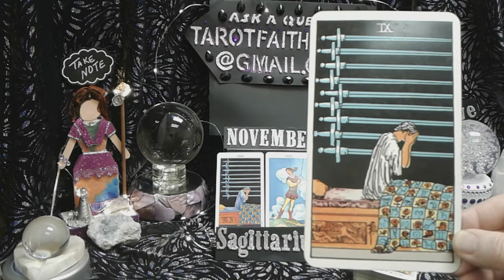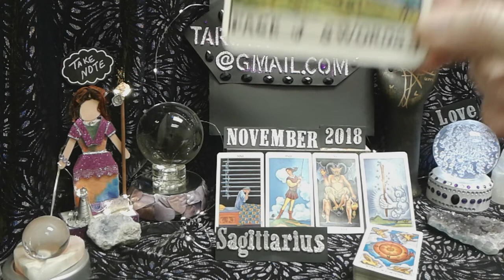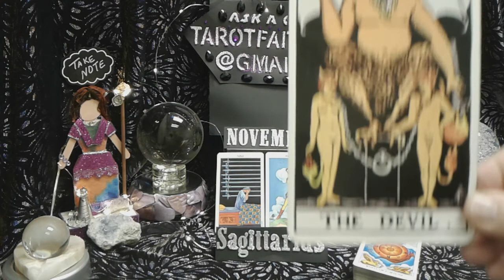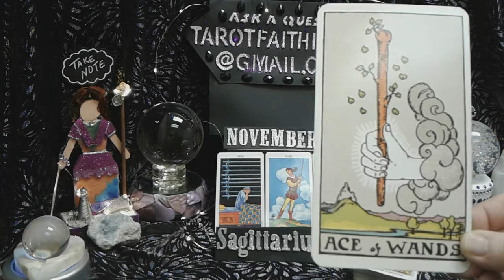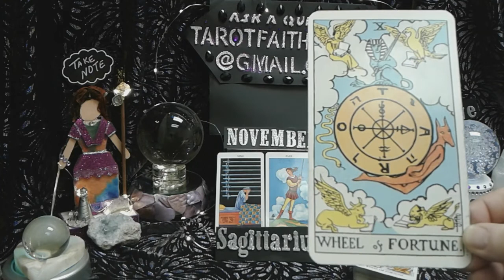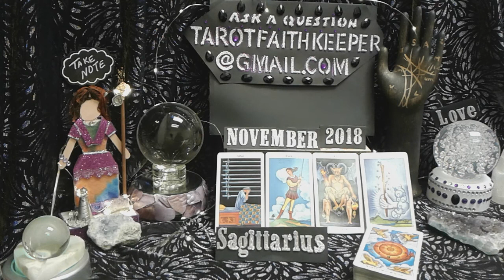SAGITTARIUS Nov. LOVE , POWERFUL NEW RUSH DESIRE DESTINY stop worry, Psychic Tarot Card Reading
Sagittarius November2018 TarotFaithKeeper is performing a monthly LOVE psychic tarot card predictive reading November 2018. This is a general predictive reading. Please take ONLY the portion that resonates with you, if it doesn't resonate, it is ment for another. Learn How to read the cards, Rider-Waite deck.

Or

Or

Lucky

Drift Walker

 and

Faith Keeper